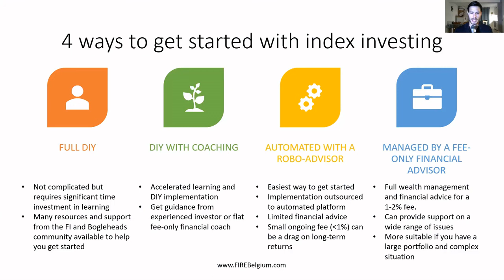🔥 4 ways to get started with index ETF investing 🔥 (FIRE Belgium)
📑 Get your free copy of the Beginner's Guide to Index Investing
It's a simple 10-step method that I have developed based on my 10 years of experience investing and help other people start investing.

In this video I talk how you can start investing with index ETFs:

🎯 Full DIY
🎯 DIY with coaching
🎯 Automated with a Robo-advisor
🎯 Managed by a fee-only financial advisor

I talk about the pros and cons of each of these approaches. What do you think? Was this useful? Did I miss anything?

If you want the written version of this video you can find it

Some of the resources I mentioned in the video:
- The SimplyFI community (for those of you in the Middle East)
- Recording of interview with Yoran Brondsema, co-founder of Curvo an upcoming robo-advisor for people in Belgium
- Easyvest, another robo-advisor for investors in Belgium - I will be interviewing one of the co-founders next week